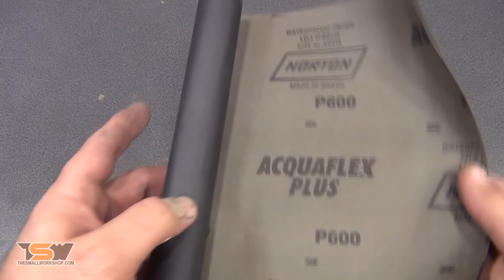Making a Simple Spoon Carving Knife That Anyone Can Make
This is a simple project that anyone with a dremel can make.

I wanted to carve a traditional wooden spoon but I had trouble carving it with a chisel. So I decided to make myself a hook knife.

But, since I don't have a forge or a proper way to heat treat steel, I cheated a little by making it from an old wrench. This way the steel is already in the right shape for a spoon knife and properly hardened.

The whole project is basically sharpening the ring of the spanner, and this can be done using a rotary tool, like a dremel. As handle I've used an old file handle I've picked a while back at the flea market.